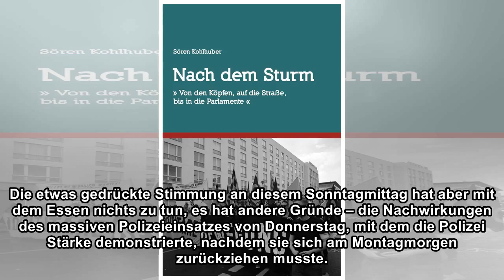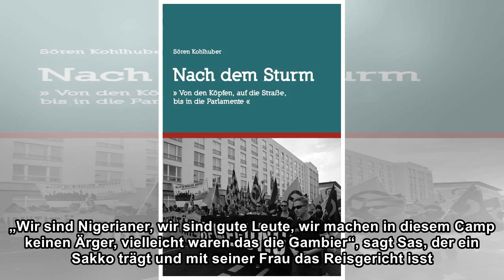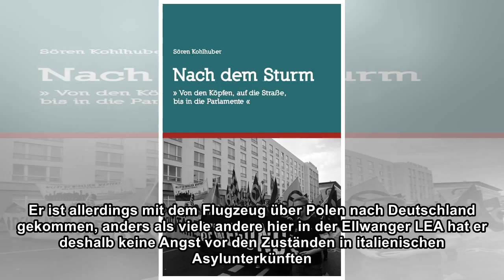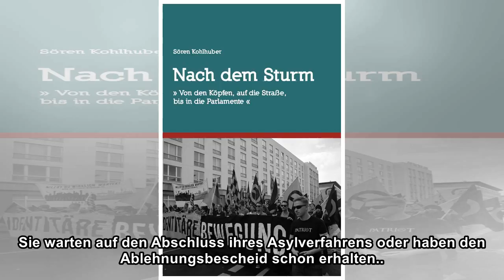Die Fragen nach dem Sturm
Es ist Mittagszeit in der Landeserstaufnahmestelle (LEA) in Ellwangen, drei Tage nach der Polizeiaktion in der Flüchtlingsunterkunft, bei der 500 Polizisten die Räume von 150 schwarzafrikanischen Asyl...